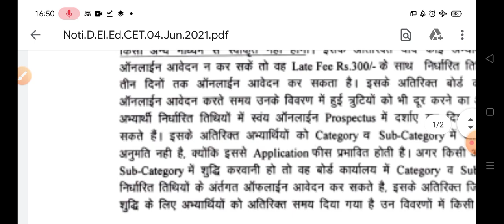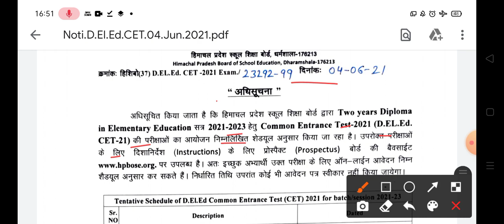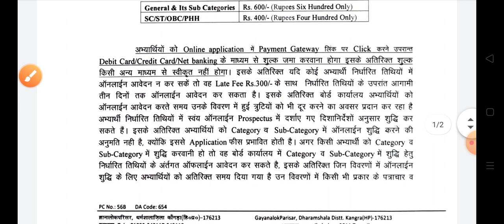HP D EL ED (JBT) ENTRANCE exam 2021 apply now last date 25 June 2021